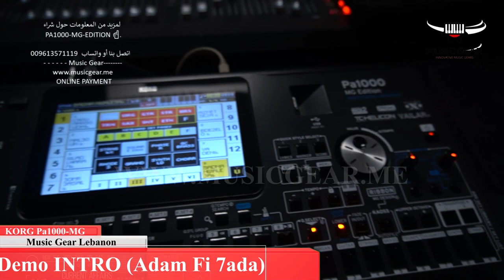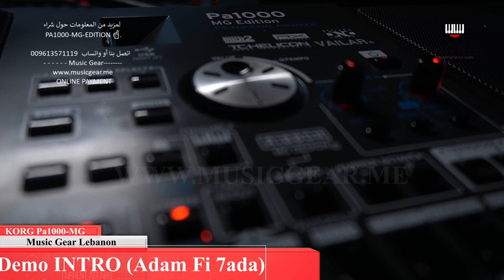Korg Pa1000-MG Intro Adam fi hada